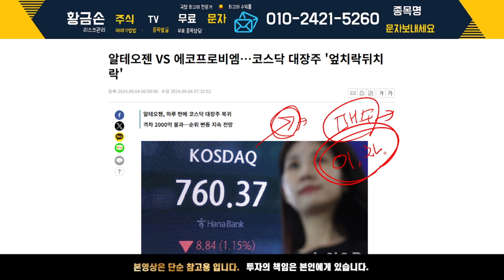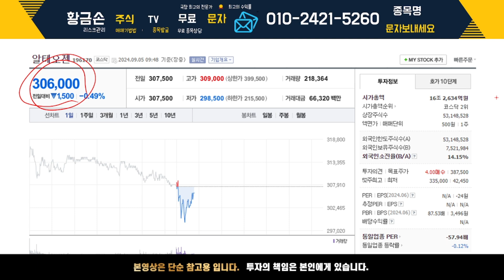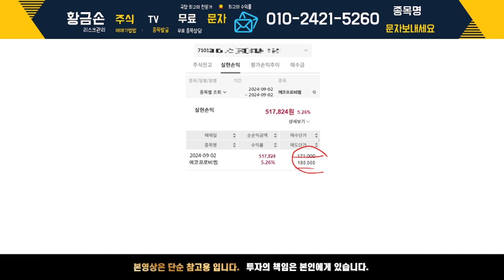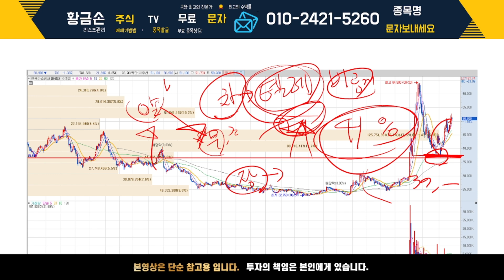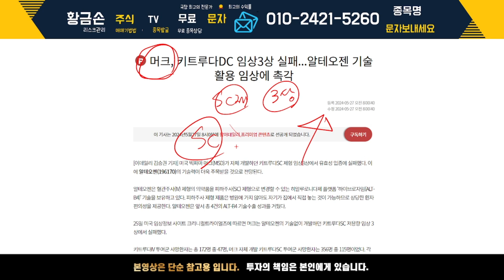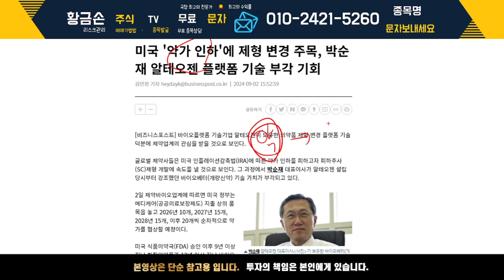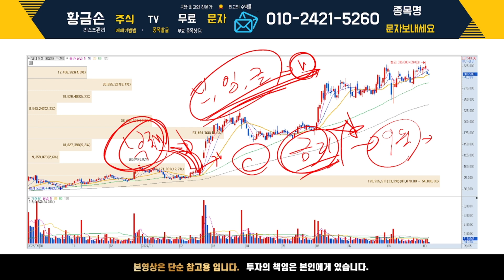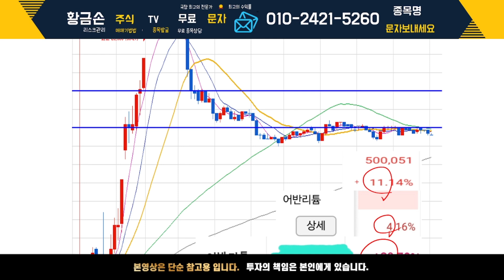[알테오젠 주가 전망] 코스닥 시총 1위인데 "주가 상승 시작도 안했습니다." 상승 초입 단계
[PDF 교육자료] 주도주 찾는 법, 상승종목 찾는 법
자료 받고 싶으신 분들은 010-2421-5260 으로 "알" 라고 문자주시면 무료로 제공해드리겠습니다.

감사합니다